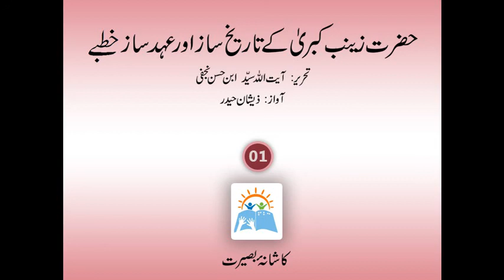Hazrat Zainab Kubra Ke Tareekh Saaz Or Ehed Saaz Khutbe Part 1 | Ayatullah Ibn-e-Hassan Najafi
By  Ayatullah Ibn-e-Hassan Najafi